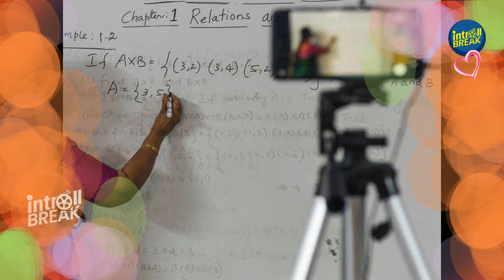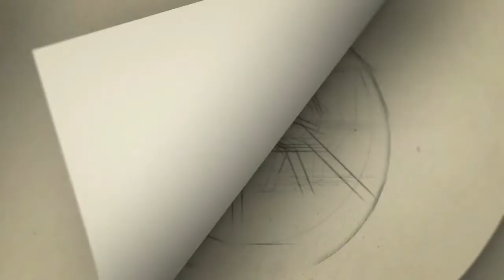கொரோனாவில் தப்பி ஆன்லைன்லில் சிக்கும் குழந்தைகள் -குற்றம் கடிதல் Dr,பிரம்மா குமுறல் | online class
Category
People & Blogs